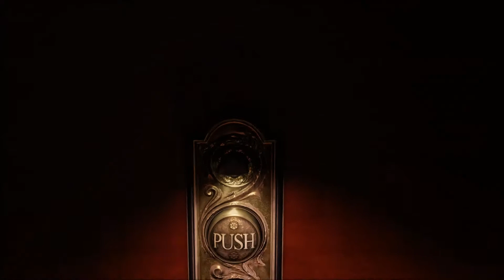Bioshock Infinite: Fitzroy and Fink deaths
Hewwitt from WeFightBoredom bringing you guys some gameplay of Bioshock infinite. In this gameplay video, hewwitt witnesses the deaths of Jeremiah Fink and Daisy Fitzroy, as well as a reappearance of the songbird.